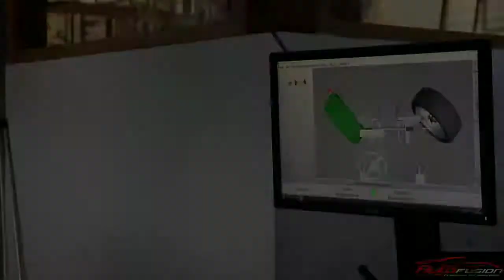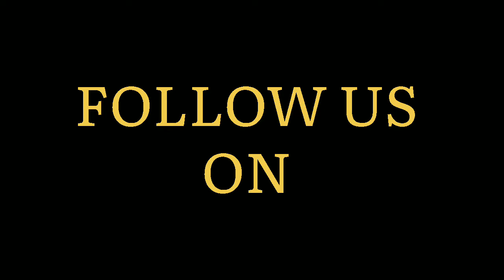Audi q8 21inch wheel upgrade | pirelli pzero tyre | Audi q8 2021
Audi q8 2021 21inch WHEELS upgrade

with pirelli pzero tyres

done by :
AUTOSTYLE BANGALORE/ AUTOFUSION BANGALORE

audi tyres
audi 21inch WHEELS
audi q8 wheel
audi q8 tyres
2021 Audi q8
Pirelli pzero tyres